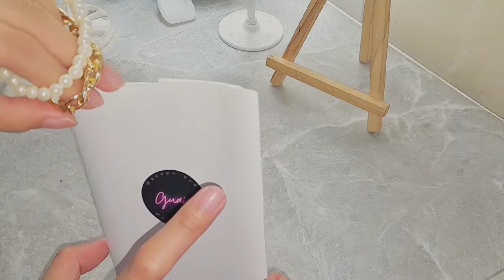How I make my beaded necklaces for my online shop! 😊 | Painting with me